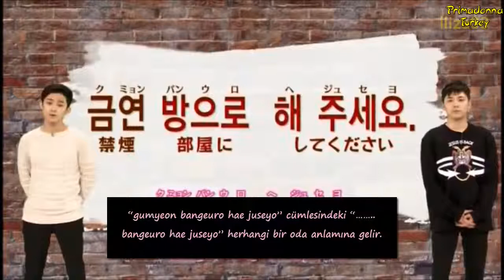[Türkçe Altyazılı]FT ISLAND - Hangul Live Bölüm 9